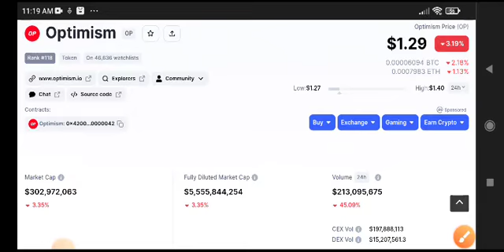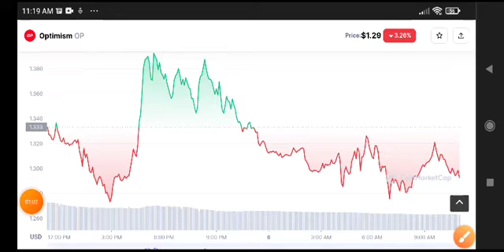Optimism News Today! Op coin Price Prediction